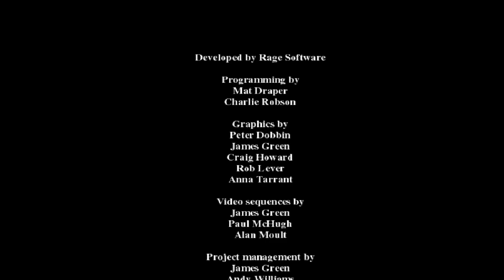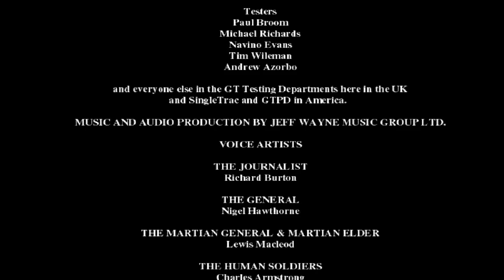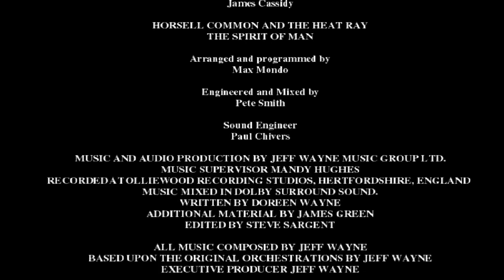War of the Worlds Flying run part 5 (Victory)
In this episode, we wrap up the flying run by a fast and crushing victory, taking London. In the end, it was incredibly easy. Flying machines really are powerful.

We're gonna start the bombard run next.